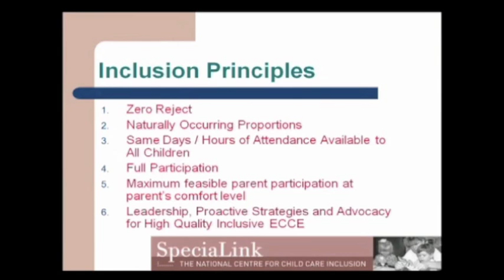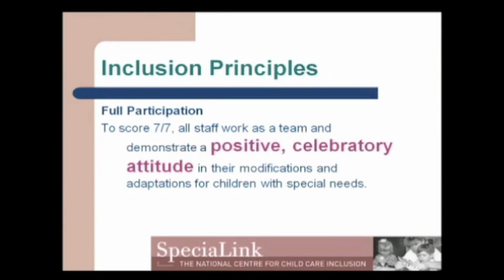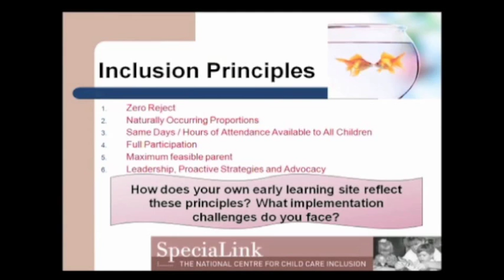Stories of Inclusion